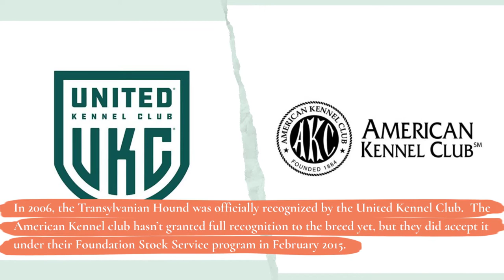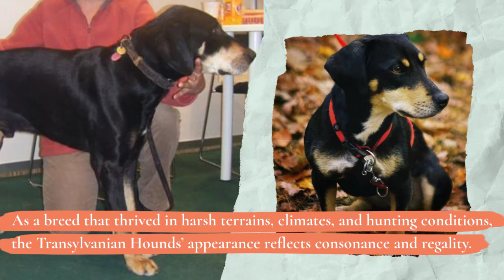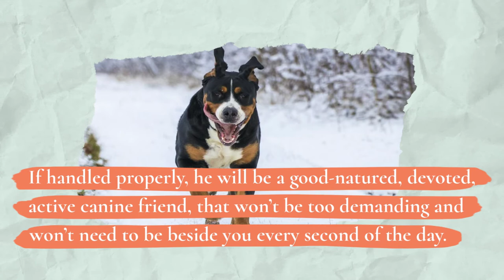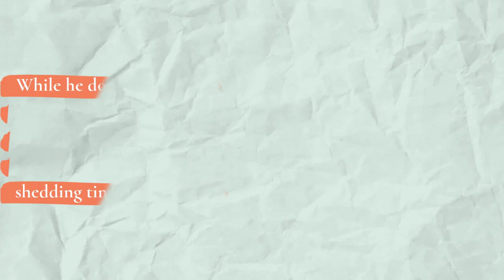Transylvanian Hound – The Good-Natured and Independent Aristocrat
An ancient breed that was revered by royalty during the Middle Ages, the Transylvanian Hound evolved into a tough, enduring, adaptable, courageous canine.